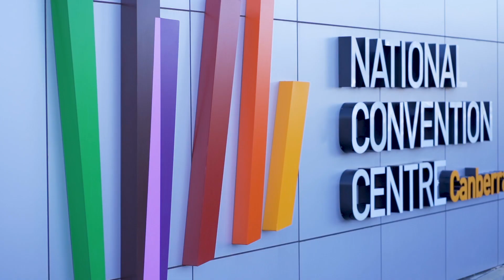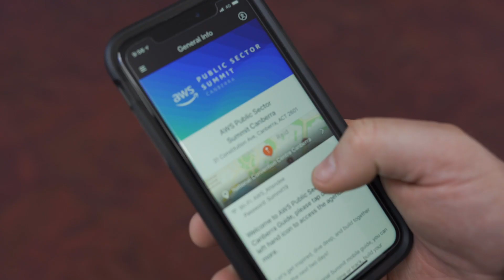AWS Public Sector Summit Canberra 2019 – Highlights Video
Bringing technologists together to connect, collaborate, and learn about AWS. Whether it’s exploring the cosmos, researching life-saving cures, or hosting petabyte-scale apps, the cloud is revolutionizing how we work and live. Leaders from government, education, nonprofit and research organisations came together for the annual AWS Public Sector Summit Canberra to discover how cloud-based skills empower the workforce of today and tomorrow.